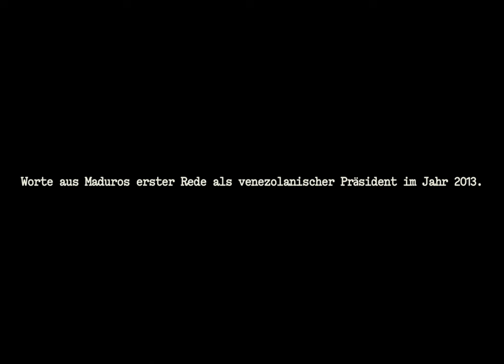Erste Worte - Venezuela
In über 80 Ländern werden im Jahr 2024 Wahlen abgehalten. Ein entscheidender Punkt für die Demokratie weltweit. Während einige Länder vielleicht mehr Freiheit gewinnen, besteht für andere die Gefahr, sie zu verlieren.
Zum 30-jährigen Bestehen von Reporter ohne Grenzen möchten wir alle daran erinnern, dass eine freie Presse unerlässlich ist, um Demokratie und Menschenrechte am Leben zu erhalten.
In historischen Momenten wie diesen ist es besonders wichtig, ein wachsames Auge auf Autokraten zu haben, die sich als Demokraten tarnen.
Vertrauen Sie der freien Presse. Nicht nur schönen Worten.